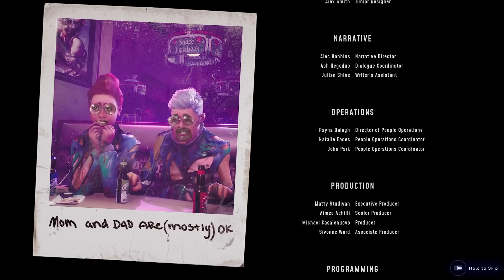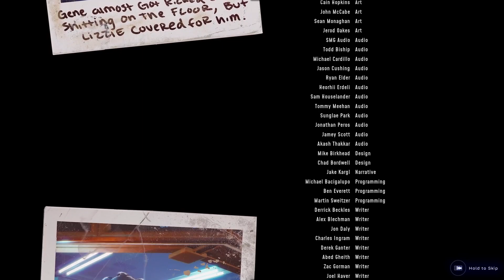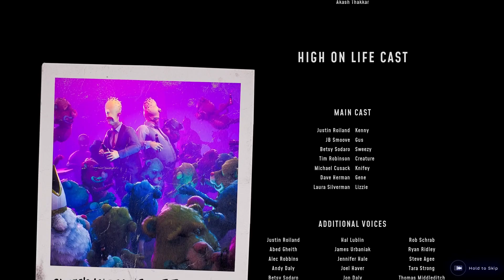High on Life Finale!!!!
We give Garmantuous our best effort and shut down his drug empire and save our parents?